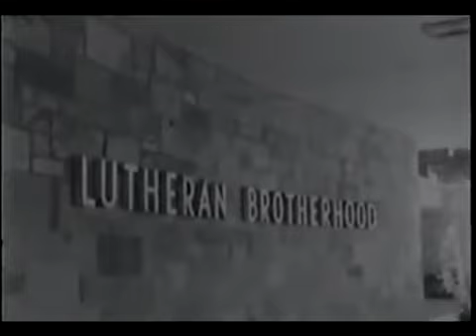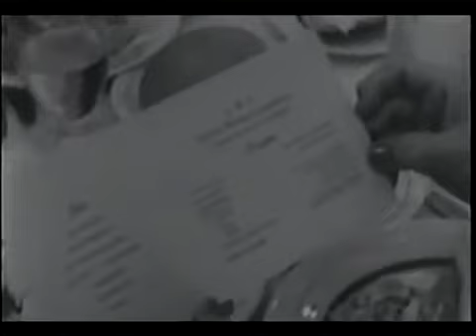1957: Lutheran World Federation Third Assembly in Minneapolis, USA